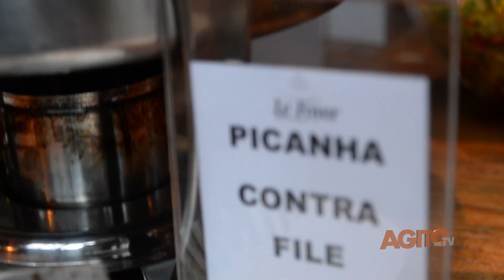AGITO NA TV - Festa de Encerramento Inverno Campos do Jordão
Lilian Leite no evento do Chateau La Villette - encerramento da temporada de inverno de Campos do Jordão.